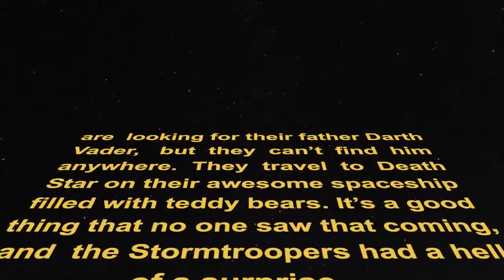07 MAY THE FORCE BE WITH US! Creative Star Wars Maze Fortnite Battle Royale